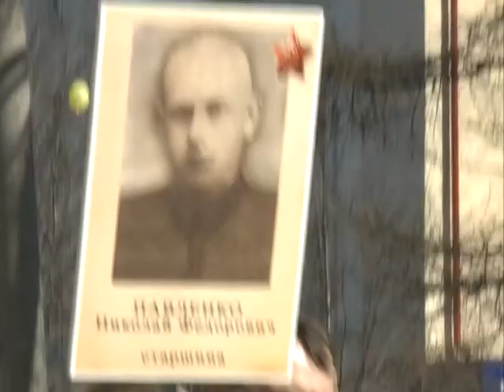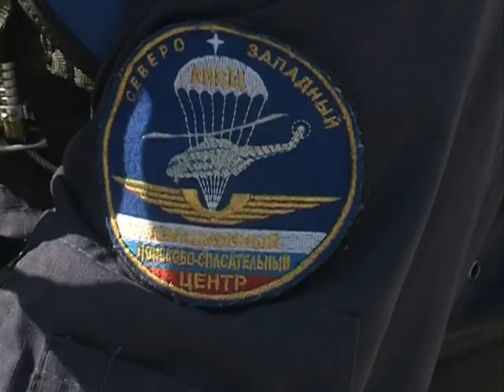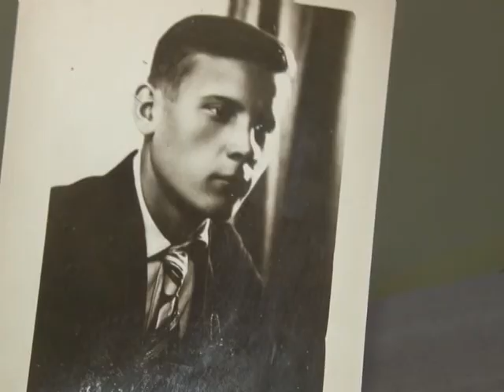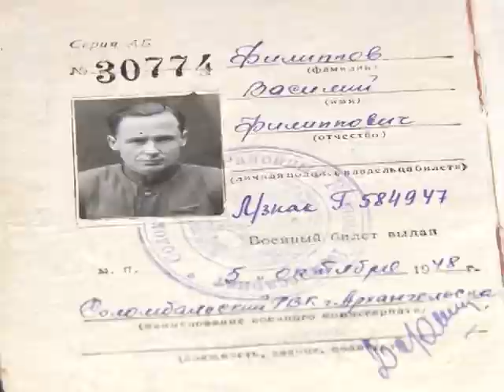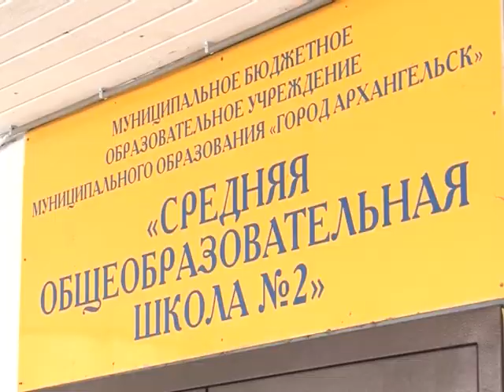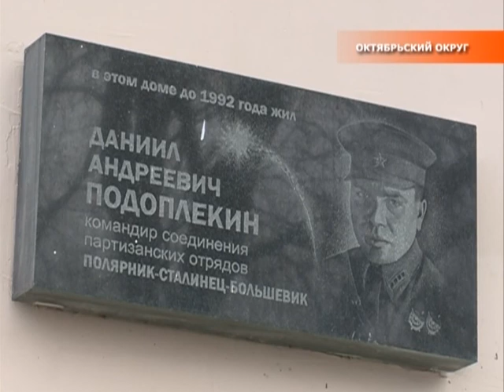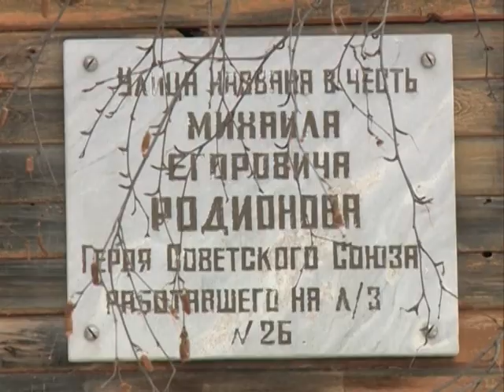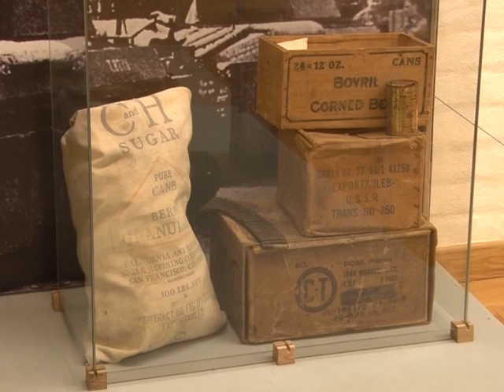"Городские подробности", эфир 10.05.2015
Выпуск еженедельной информационной программы "Городские подробности" посвящен празднованию в столице Поморья 70-ой годовщины Победы в Великой Отечественной войне.
В выпуске:
- возложение цветов к стеле "Архангельск-город воинской славы"
- торжественный митинг на площади Мира  и акция "Бессмертный полк"
- парашютный десант
- народное гулянье" Победный мая 45-го"
- присвоение школам имен участников Великой Отечественной войны
- историю Архангельска хранят мемориальные памятные доски
- "Война нам выбрала судьбу" - концерт накануне Дня Победы
- патриотический проект в Гостиных дворах
Эфир 10 мая 2015 г., телеканал ПС